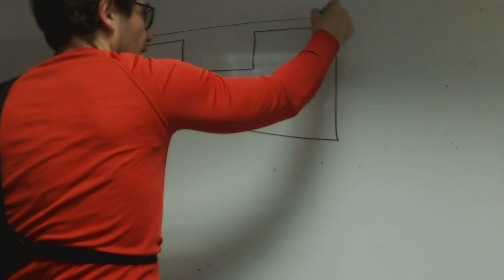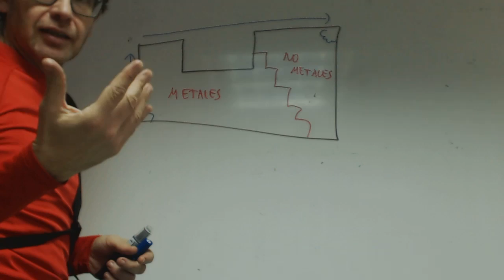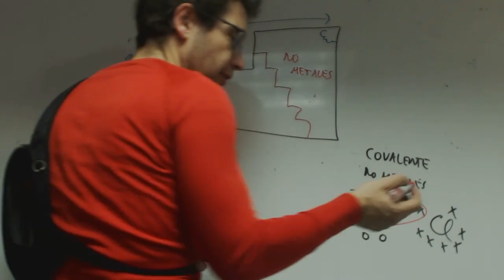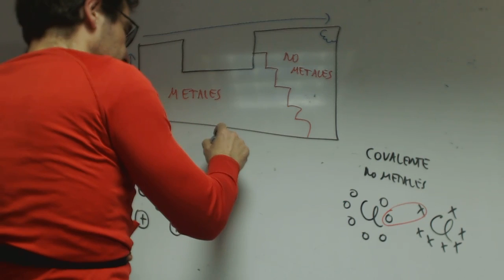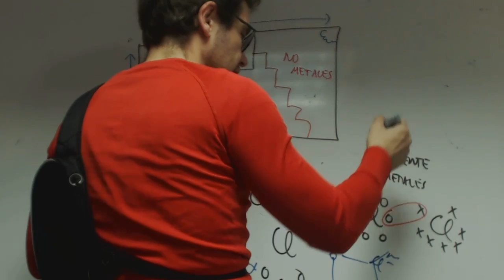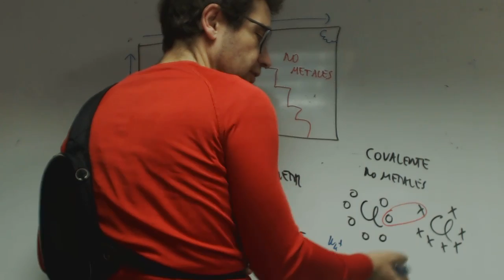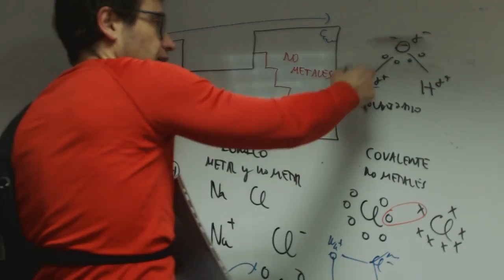Tipos de enlace Quimica Grabiel y Carol Academia Usero Estepona